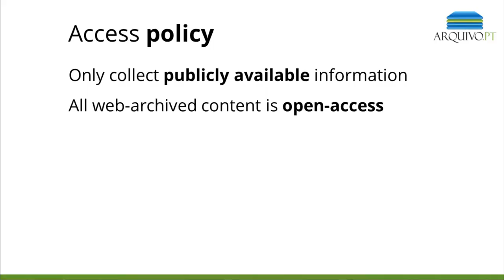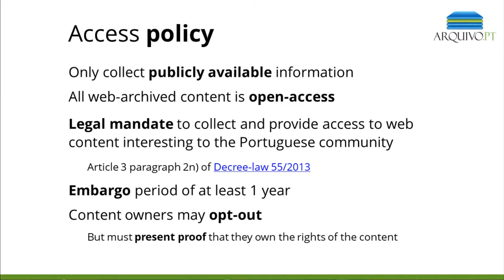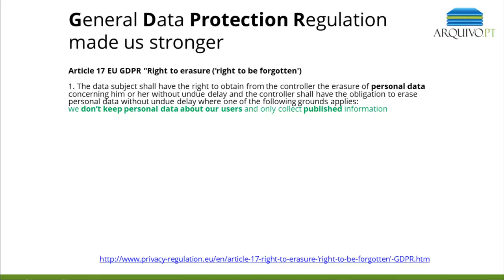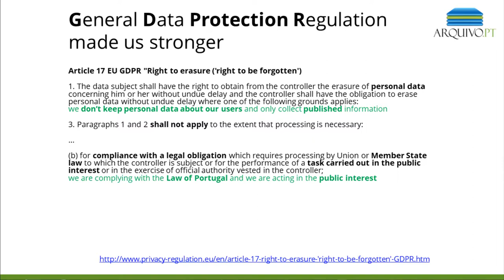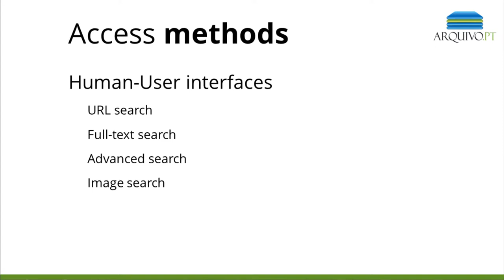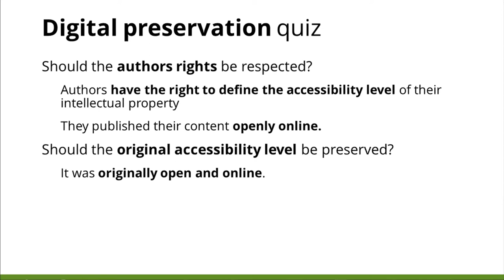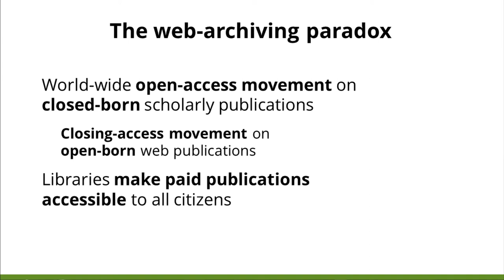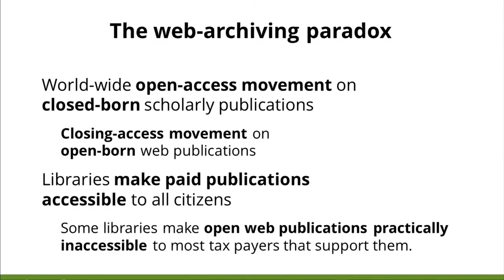Web archives and the GPDR: access policies, challenges and approaches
Daniel Gomes, head of Arquivo.pt, contributed to the Web archiving conference, by speaking about acess policies and challenges. The Conference organized by the International Internet Preservation Consortium (IIPC), occurred from the 5th to the 7th of June 2019.